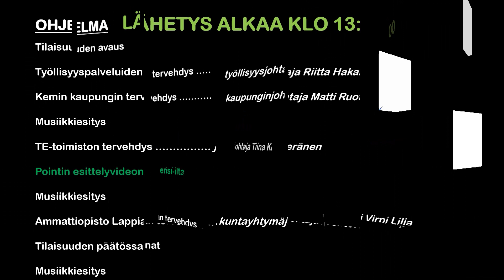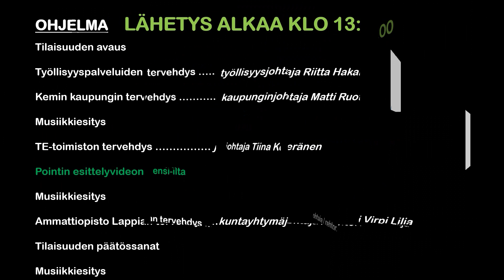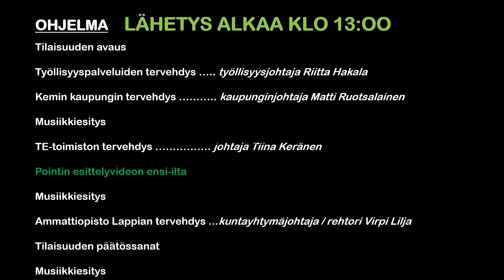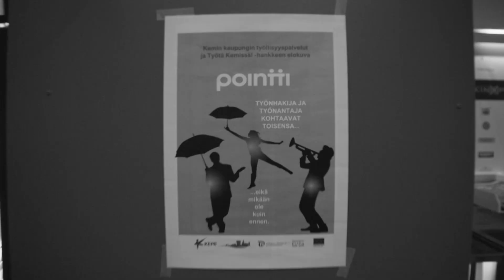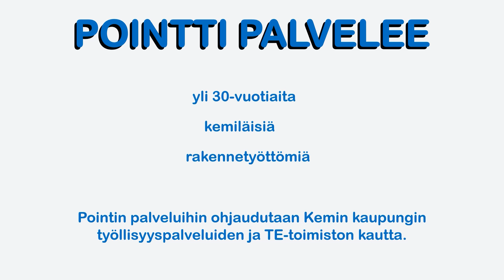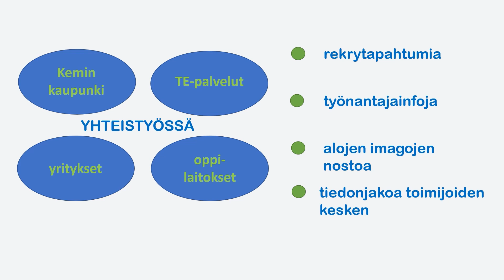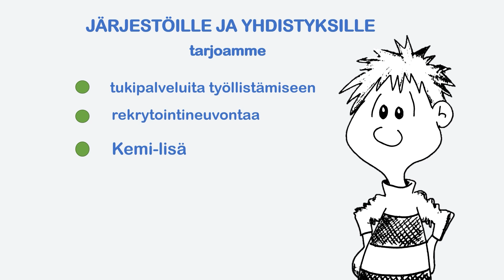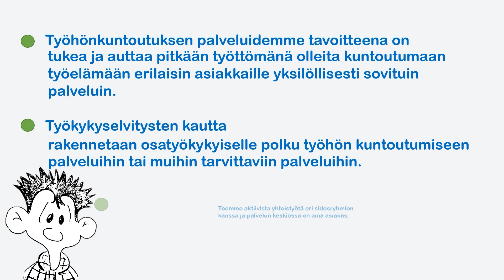Pointti Kemi -lanseeraustilaisuus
Avaussanat
Tilaisuuden juontavat projektipäällikkö Maija Saarenpää ja
palvelukoordinaattori Susanna Ukonaho Työtä Kemissä! (ESR) -hanke
Työllisyyspalveluiden tervehdys: työllisyysjohtaja Riitta Hakala, Kemin kaupungin työllisyyspalvelut
Kemin kaupungin tervehdys: kaupunginjohtaja Matti Ruotsalainen, Kemin kaupunki
Musiikkiesitys: Duo Maha
TE-toimiston tervehdys: johtaja Tiina Keränen, Lapin TE-toimisto
Yhteispalvelu Pointin esittelyvideon ensi-ilta
Musiikkiesitys: Duo Maha
Ammattiopisto Lappian tervehdys:
kuntayhtymäjohtaja / rehtori Virpi Lilja, Koulutuskuntayhtymä Lappia
Tilaisuuden päätössanat
Musiikkiesitys: Tatja Hirvenmäki